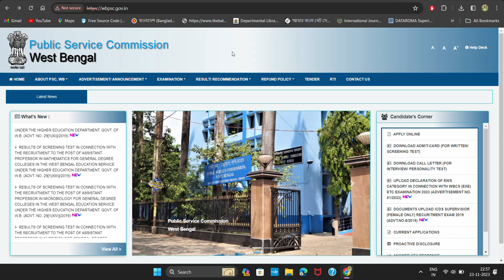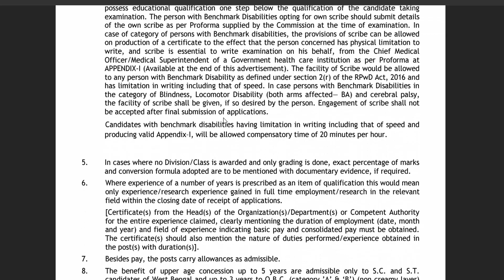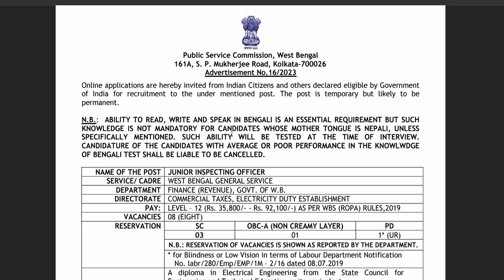WBPSC Recruitment 2023: Junior Inspecting Officer Posts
I do not provide Educational support over e-mail.